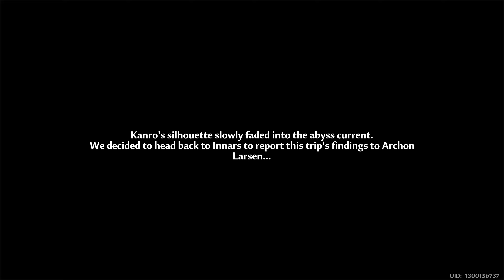Tower of Fantasy Walkthrough Part 214 - Story Chapter 11-03: Clues of "The Future" (No Commentary)